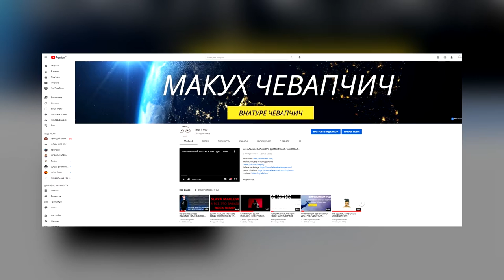ОЧЕНЬ Важный Ролик